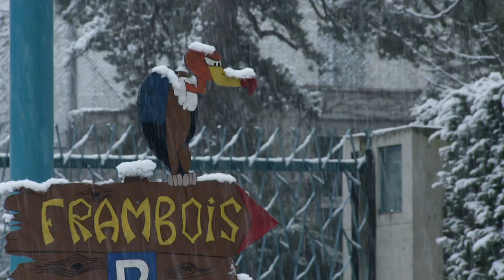Special Flight - Trailer - POV 2013 | PBS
"Special Flight" will air July 1, 2013 on PBS. Check local listings.

A documentary film by Fernand Melgar

Special Flight is a dramatic account of the plight of undocumented foreigners at the Frambois detention center in Geneva, Switzerland, and of the wardens who struggle to reconcile humane values with the harsh realities of a strict deportation system. The 25 Frambois inmates featured are among the thousands of asylum seekers and illegal immigrants imprisoned without charge or trial and facing deportation to their native countries, where they fear repression or even death. The film, made in Switzerland, is a heart-wrenching exposé of the contradictions between the country's compassionate social policies and the intractability of its immigration laws.